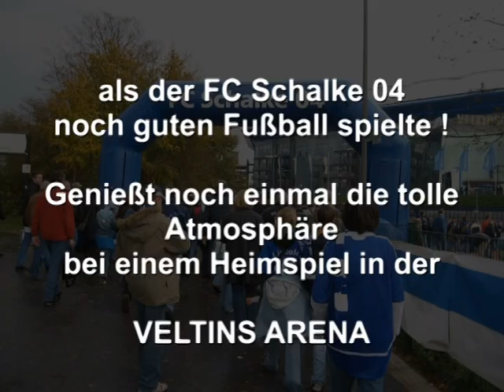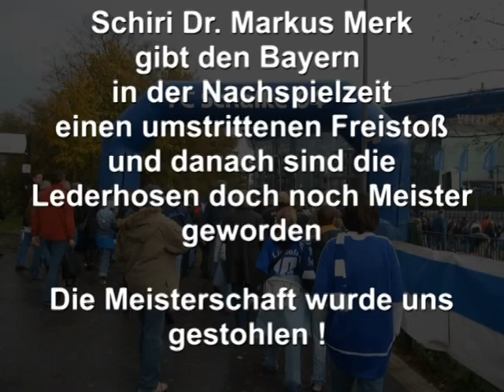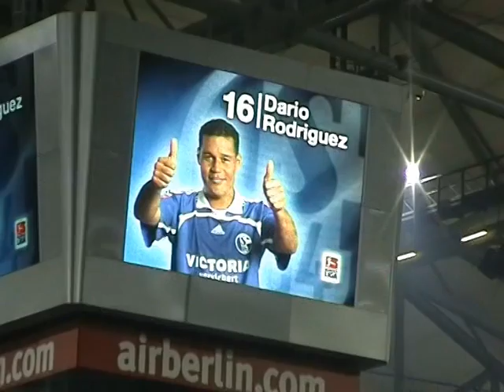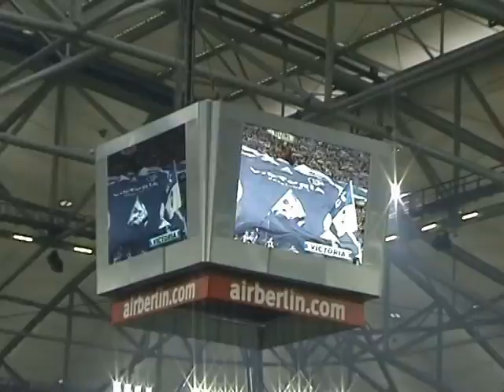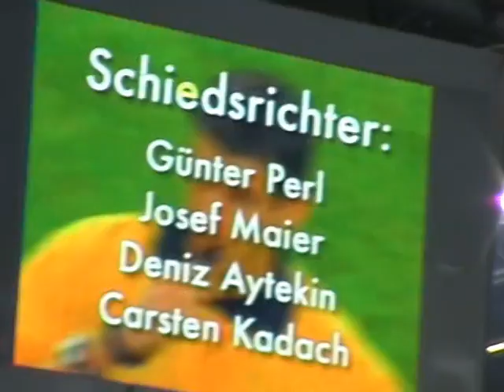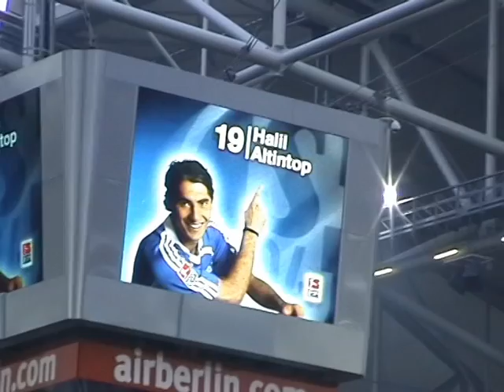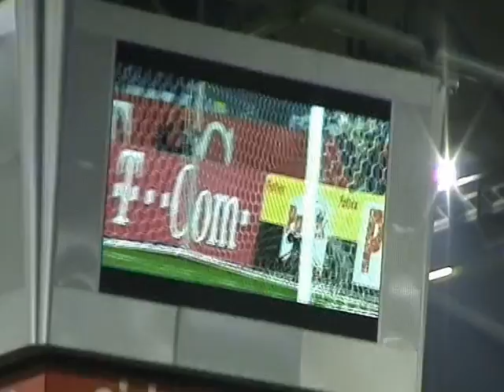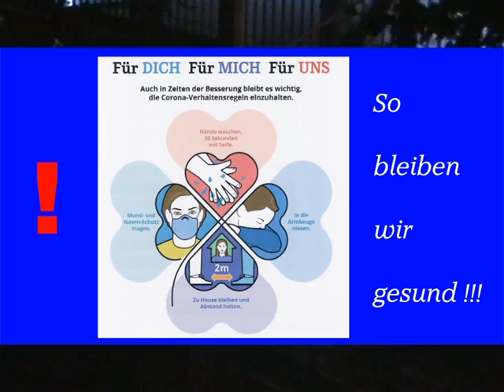SCHALKE 04 - DAMALS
Der FC SCHALKE 04 steht vielleicht vor dem Abstieg in die 2. Bundesliga.
TRAURIG ! Dieser Kurzfilm läßt uns noch einmal in die Atmosphäre eines Heimspiels in der VELTINS ARENA eintauchen.
Ein Amateurfilm aus dem Jahre 2006.
W.Rossmann besitzt die Rechte an der Musik (J.Kayser) zur Verwendung in diesem Film.